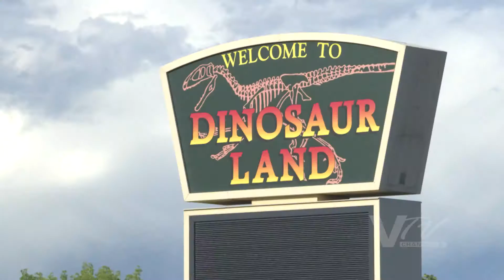NEWS: 2016 Vernal Excitement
VTV6 covers Vernal Excitement outside of the Uintah County Library. Watch as Samantha Scott tells us about getting Vernal out and about on main street for a family friendly night with Live Music, games, and vendors.